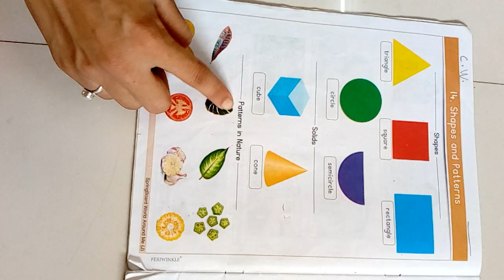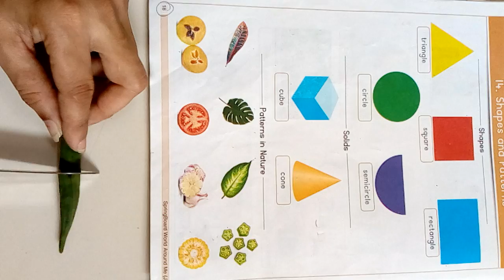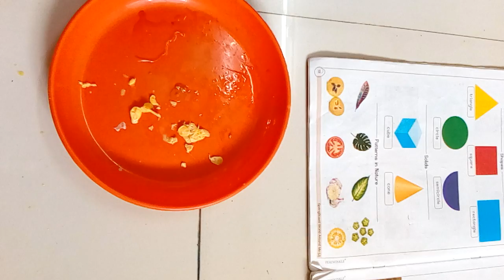LKG ENG MED || GK || shapes and patterns || picture book